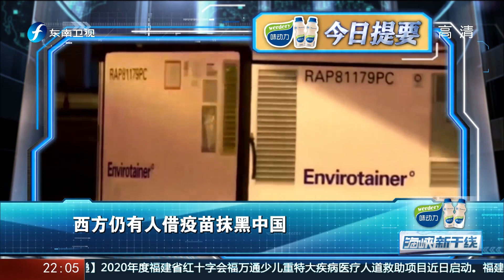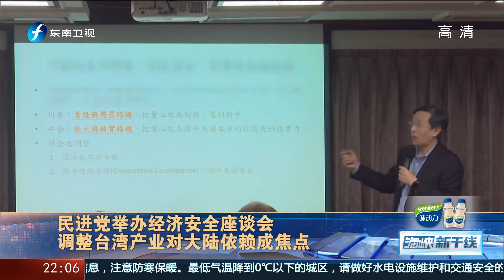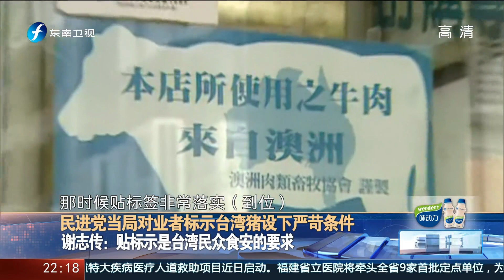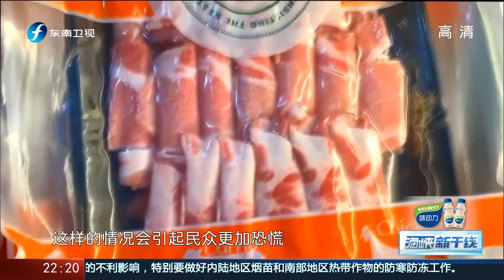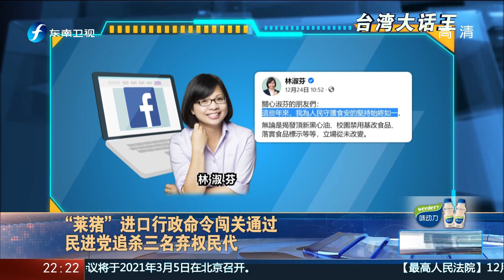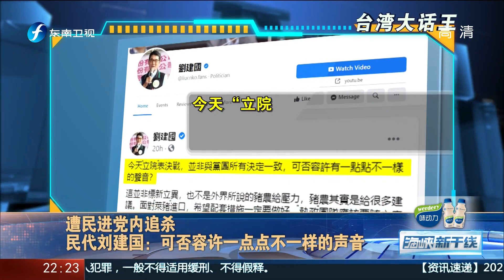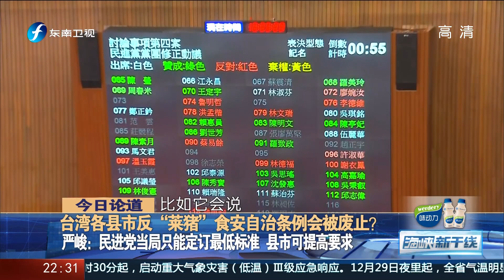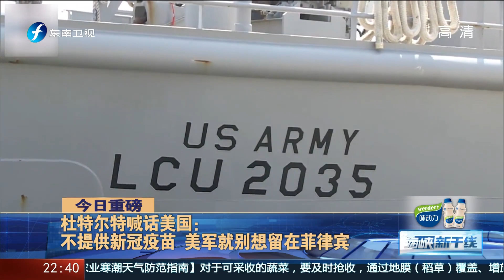《海峡新干线》蓝营串联22县市议会联署反”莱猪“20201227